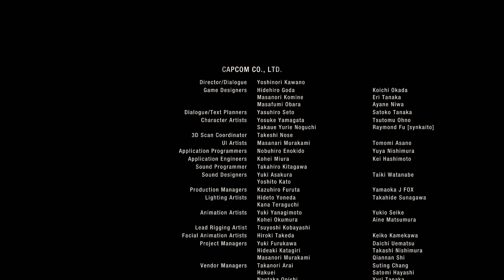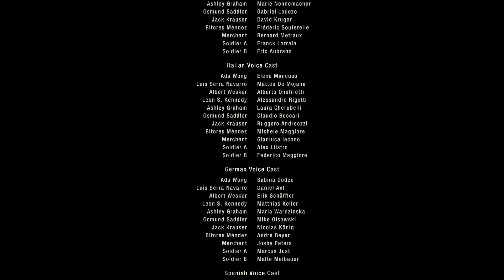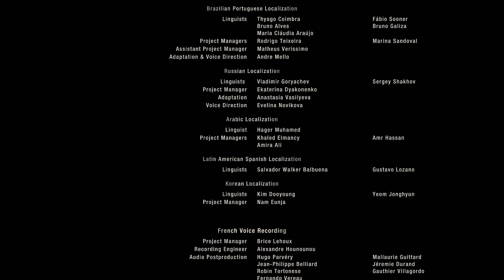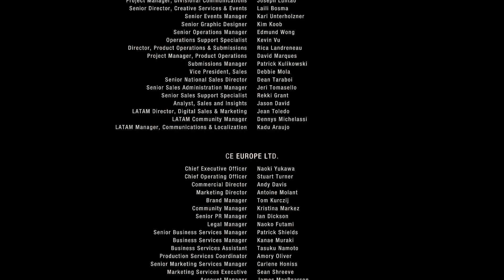Let's Play Resident Evil 4 Remake - Separate Ways [German] #015 - Die Wege trennen sich [ENDE]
Das DLC zum Resident Evil 4 Remake! Die Geschichte aus Sicht von Ada Wong!

→ Resident Evil 4 Remake Release: 24. März 2023 (PC/PS4/PS5/XBox Series)